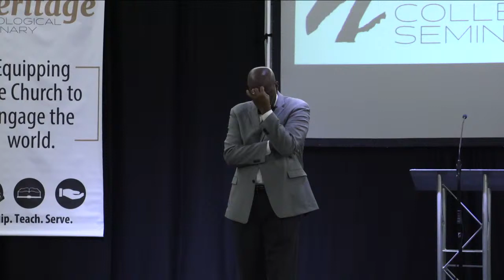Heritage Preaching Lectures - Dr. Winfred Neely Session 3